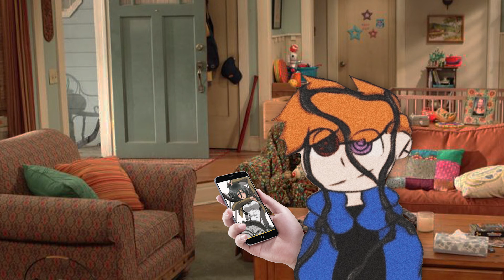GAMEPASS | DiexTime #2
Te gustan estos videos? Diem en los comentarios :)
Dime, que quieres ver, como lo quieres ver, cuando lo quieres ver
y yo lo hare posible.. al menos lo intentare :)

Que es lo que Nesecito para poderhacer mas videos con calma

 =- 30 Likes son mas que suficientes :)
 =- Dame tu comentario, siempre intentare contestarte
 =- Dime que quieres y yo te lo doy, uyy 7u7

Tienes problemas personales o nesecitas hablar con alguien?

 =- Habla conmigo
 =- Consulta con tus padres, pero si no quieres yo te puedo escuchar
 =- Si sientes que te ahogas o que tu anxiedad te mata, llamame, pon esto en el chat (///) y sabre que quieres hablar (Porfavor solo para gente que lo nesecita, si sabes que lo nesecitas, no lo dudes)

                   -[LINKS]-

=-Hey! Quieres contactarte conmigo para hacer una colaboracion o nesecitas ayuda en un proyecto (Contenido de Youtube que sigue las reglas de la comunidad de YouTube) puedes mandarme un Email a mi Correo electronico  Muchas Gracias :)